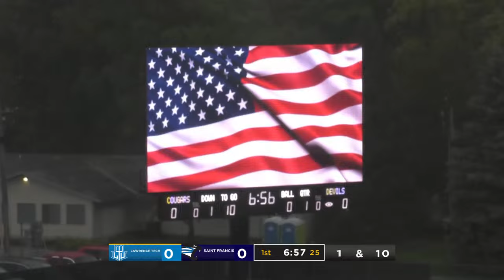Lawrence Tech at Saint Francis | Football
Keep up with cougar nation news and stats on our